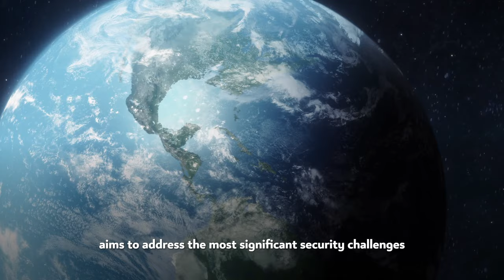Global Security Forum - منتدى الأمن العالمي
تنطلق غداً بالدوحة فعاليات منتدى الأمن العالمي، وتتواصل حتى 22 مايو الجاري، تحت شعار "المنافسة الاستراتيجية.. تعقيدات الاعتماد المتبادل"، بمشاركة واسعة من المسؤولين وصناع القرار والسياسات، لمناقشة أبرز التحديات الحالية التي تواجه الأمن العالمي.

The 2024 Global Security Forum kicks off in Doha tomorrow under the theme ‘Strategic Competition: The Complexity of Interdependence.' Running until 22 May, the forum will gather officials, decision-makers and policymakers to discuss the most prominent challenges facing global security.